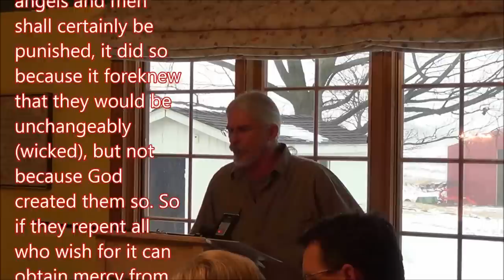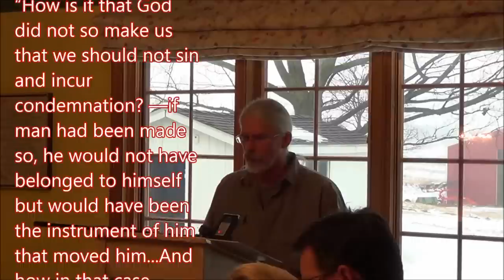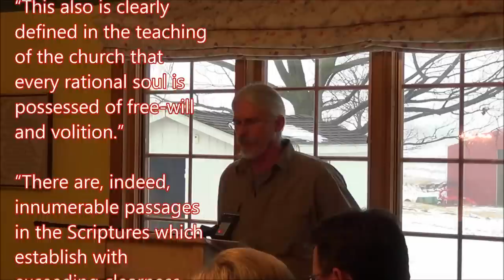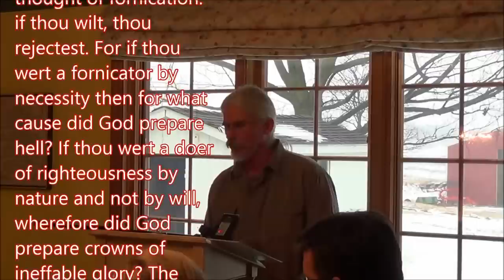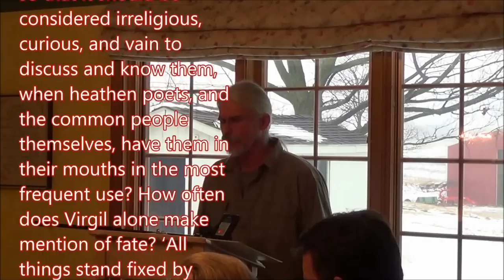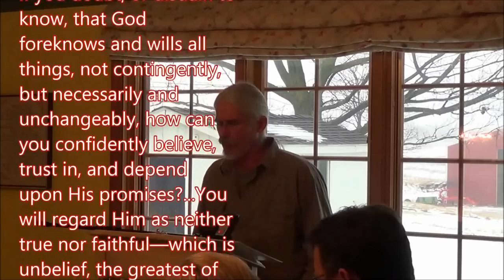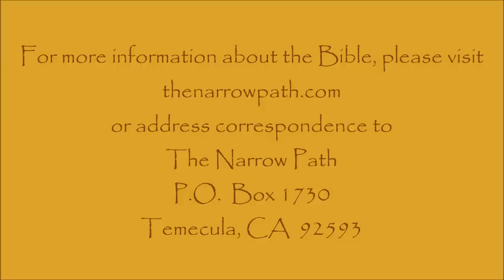Lecture 1 ~ The Distinctives of Calvinism & Non Calvinism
About 400 AD, Augustine of Hippo attempted to syncretize Scripture with the fatalistic philosophy of Manicheanism. Augustine's blending of Pagan and Christian doctrines became the prevailing doctrine of the Roman Catholic Church. Augustine is considered by some to be the Father of Roman Catholicism.

Eleven hundred years later, John Calvin broke from some aspects of the Roman Church, but not from Augustine's teachings on God's sovereignty and man's salvation.  Calvin's teachings sprang from Augustine's, and what was previously known as Augustinianism has subsequently become popularly known as Calvinism.

Ever since Augustine, a debate has continued between his followers and those who hold to the pre-Augustine Biblical doctrine that God created humanity with real free will and, consequently, actual individual responsibility.

In January 2014, Bible teacher Steve Gregg delivered a series of nine lectures that thoroughly cover the differences between the Calvinist and non-Calvinist positions. "The Distinctives of Calvinism and Non-Calvinism" is the first lecture in that series.